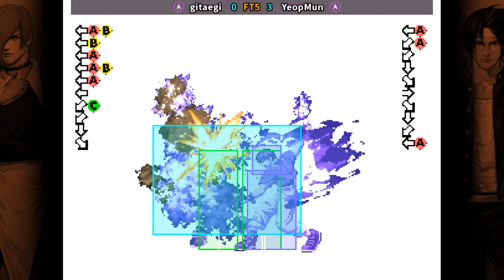KOF98 🕹 gitaegi FT5 YeopMun